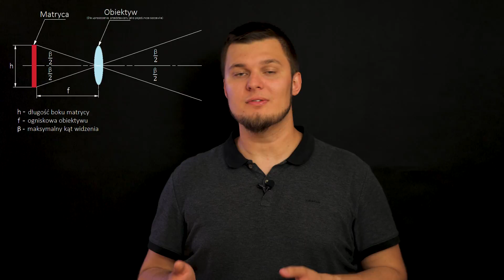OGNISKOWA - Ale co to znaczy??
Czym jest ogniskowa? Co oznacza? Jak ją świadomie stosować? Wszystko to wyjaśniam w tym krótkim filmie.